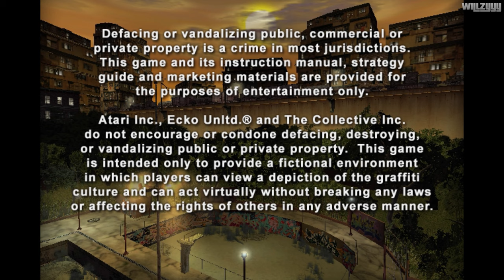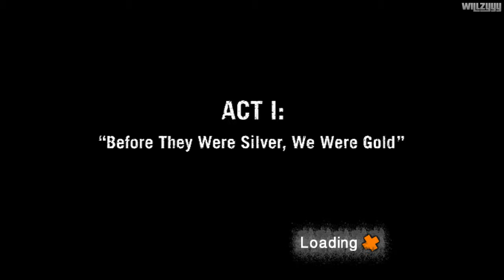Marc Ecko's Getting Up - Intro & Chapter #1 - Welcome to New Radius (4K)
Marc Ecko's Getting Up: Contents Under Pressure - Chapter #1 - Welcome to New Radius recorded in 4K Ultra HD.

Play as Trane, a graffiti artist with the street smarts, athletic prowess and vision to become an "All City King" - the most reputable of all graffiti artists. Along your quest, uncover the mayor's deep, dark secret and use your fighting talents and high-wire graffiti to expose the city's leader as a corrupt tyrant. As you struggle to save a neighborhood from an oppressive government, one question stands out: What if graffiti could change the world? Risk your life battling city authorities and rival graf gangs - mere obstacles in your attempt to get your tag up. And in this city, not just any tag will do. You have to "Get IN, Get UP and Get OUT".

Mission Times:
00:00 - Intro
02:36 - Grandma Celia's
07:09 - Trane's Hood
12:23 - The Pool Yard
24:59 - Storefront Row
37:00 - Abandoned Art School